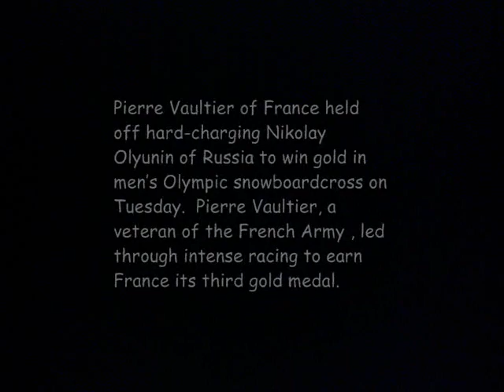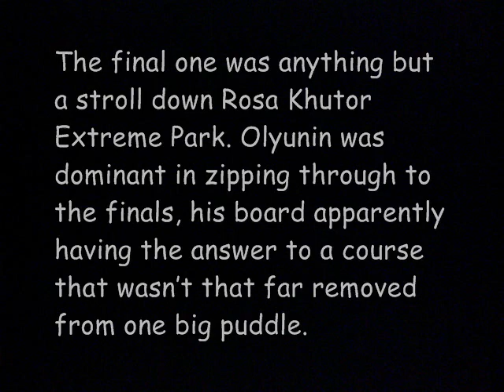Pierre Vaultier Wins Gold Medal In Men's Snowboardcross Sochi Olympics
Pierre Vaultier Wins Gold Medal In Men's Snowboardcross Sochi Olympics.  France Pierre Vaultier Gold Medal win video Sochi Oympics.  Pierre Vaultier of France held off hard-charging Nikolay Olyunin of Russia to win gold in men's Olympic snowboardcross on Tuesday.

Vaultier fended off several advances by Olyunin in the final, drawing clear over the final jumps to victory. The 26-year-old Vaultier won all four of his races in the midst of a steady drizzle that created plenty of the chaos — the signature of snowboarding's answer to aVaultier was able to steer clear and win France's third gold in Sochi.

While Vaultier won his first three races wthe final one was anything but a stroll down Rosa Khutor Extreme Park. Olyunin was dominant in zipping through to the finals, his board apparently having the answer to a course that wasn't that far removed from one big puddle.